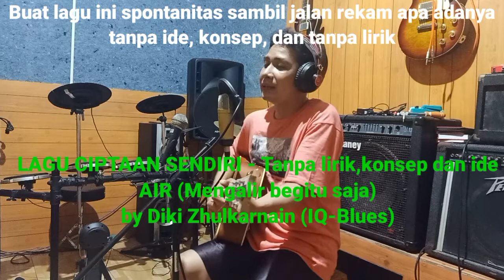Lagu iseng judulnya AIR (Mengalir begitu saja)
challenge buat diri sendiri buat lagu pas bangun tidur tanpa ada konsep, ide, lirik tak tahu apa yg akan dilakukan kalau orang sunda nyebutnya "lulungu" trs rekam langsung jalan dan langsung jreng langsung nyanyi lirik yg keluar apa adanya, karena ide nya langsung berjalan pas waktu buat lagunya lumayan seru😂